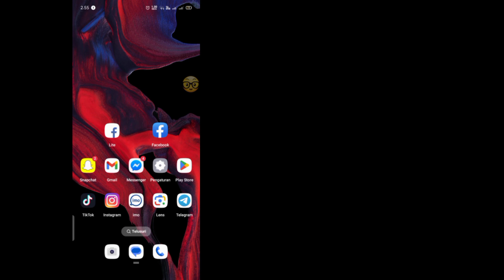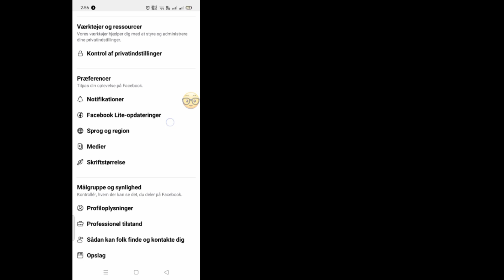Cara Mengunggah Gambar 4K Kualitas Tinggi Ke FACEBOOK 2024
Cara Upload Foto dan Video Kualitas 4K di Facebook 2024

 Cara Upload Gambar Berkualitas Tinggi di Facebook - Praktis Sederhana

 unggah video hd di facebook

 cara upload video berkualitas tinggi di facebook

 cara upload foto dan video hd di facebook

 Masalah kualitas foto Facebook rendah

 cara mengunggah foto berkualitas tinggi di cerita Facebook

 unggah foto hd facebook

 hd unggah facebook

 unggahan foto hd facebook 2024

 unggah foto dan video hd di facebook

 Cara Mengunggah Foto dan Video HD ke Facebook

 cara upload foto hd di facebook

 unggahan video hd halaman facebook

 cara upload gambar berkualitas tinggi di facebook

 cara upload video hd di facebook

 unggahan video hd facebook

 unggahan foto hd fb

 pengaturan unggahan video hd halaman facebook

 Cara Mengunggah Gambar Berkualitas Tinggi di Facebook

 unggah foto hd di facebook